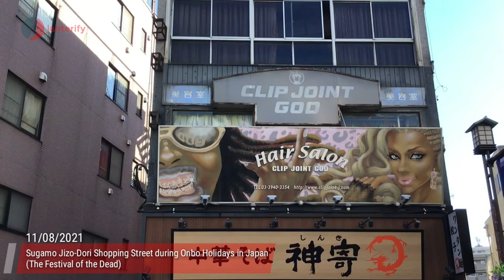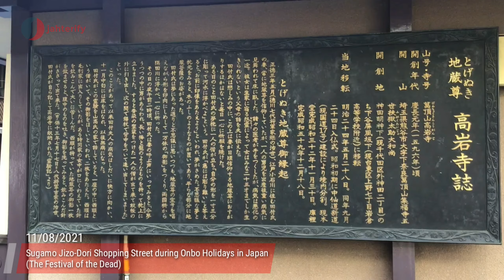Sugamo Jizo-Dori Shopping Street during Obon Holidays (Festival of the Dead)